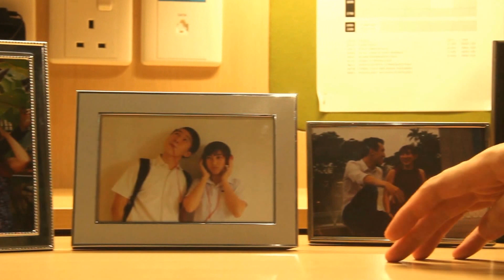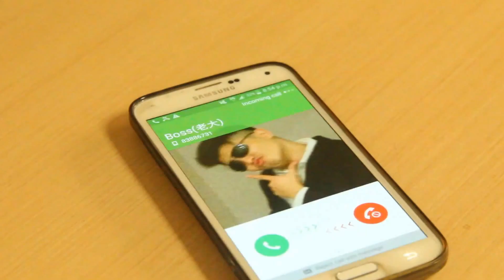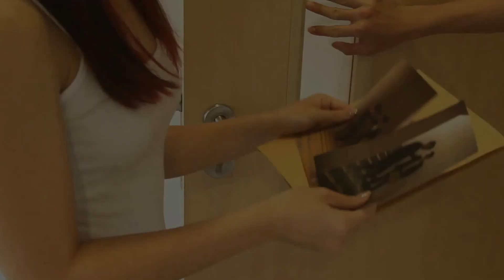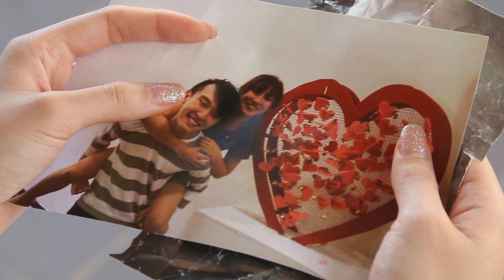Crescent Hall | LUNATIX | HOCC 2016/2017 Front row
HOCC 2016/2017